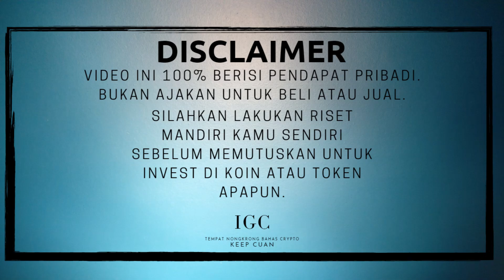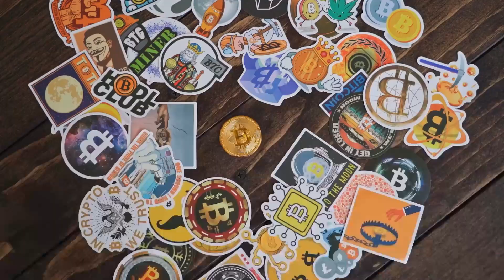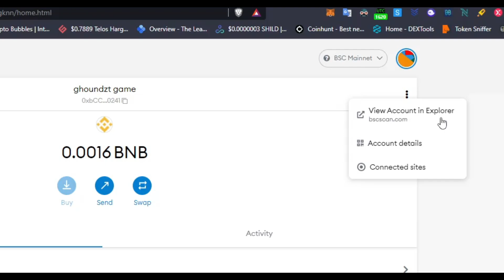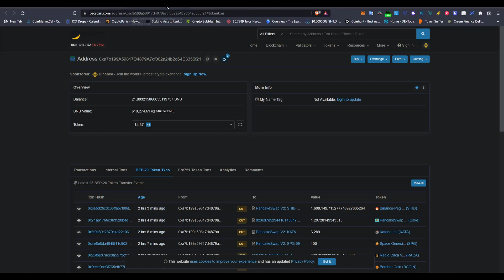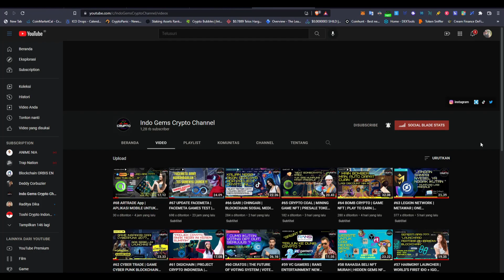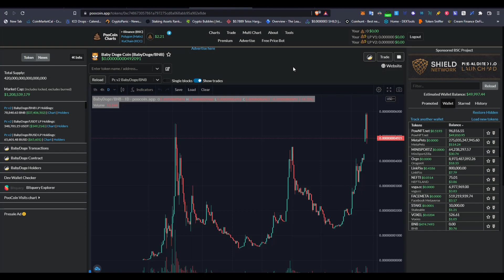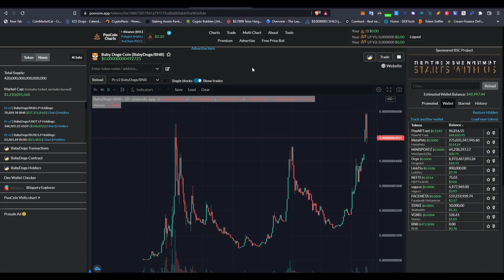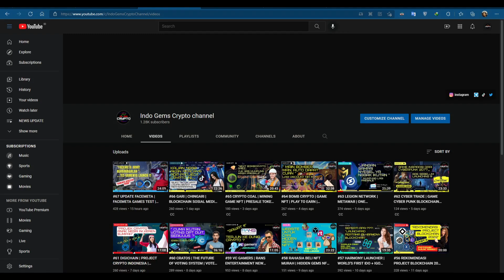#69 TIPS AMANKAN ASSSET CRYPTO | METAMASK | TRUST WALLET | LEDGER | TREZOR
Segera amakan asset crypto kalian !
dunia crypto tidak lepas dari kriminalisasi juga seperti pencurian dan penipuan,makannya selalu waspada gaes,,
nah kali ini ada tips untuk mengamakan asset digital kalian
,,,letsss goooo !

❌❌ Note ❌❌

 🎁BTC : bc1q9h5fkhdzz84c3q5fcgvqkvxs2jpw45nnmw72qz
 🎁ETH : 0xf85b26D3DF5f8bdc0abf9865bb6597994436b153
 🎁DOT : 1wuHvbE21u7m7nWxudEU237Ks48gGfJTFDchDsJfm3dk76m
 🎁ONE : 1j05gj2sw5z0l7pk0zmhwtkwrcku7khg6y938nu

     (coming soon) 🔐

📌 Note 📌